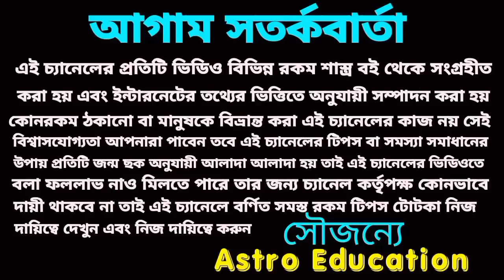এই 5টি রাশির সোনার রথযাত্রা শুরু হতে চলেছে!